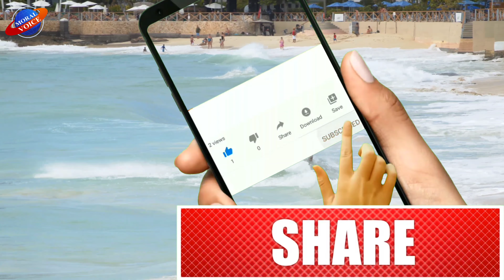Goa Tour Achievers (Episode 1)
This Video is the 1st Part of the series in which we announce our Goa Tour Achievers. This video includes Our 15 Achievers.

1. Ahmedabad Branch - Popatbhai Bhakhar
2. Aligarh Branch - Bandana Singh
3. Azamgarh Branch - Nancy Ji
4. Ballia Branch - Manoj Verma
5. Ballia Branch - Pramod Kumar Srivastava
6. Bareilly Branch - Mukesh Kumar Gupta
7. Bettiah Branch - Nesar Ahmad
8. Bettiah Branch - Shyambabu
9. Lakhisarai Branch - Tinku Rajak
10. Mohania Branch - Radheshyam Singh
11. Munger Branch - Bipin Kumar Singh
12. Munger Branch - Jay Kishore Moral
13. Munger Branch - Lallan Kumar Singh
14. Munger Branch - Monika Bharti
15. Patna Branch - Raushan Kumar

Our other Goa Tour Achievers will be announced in the next episodes.